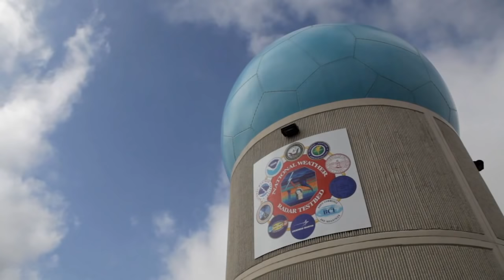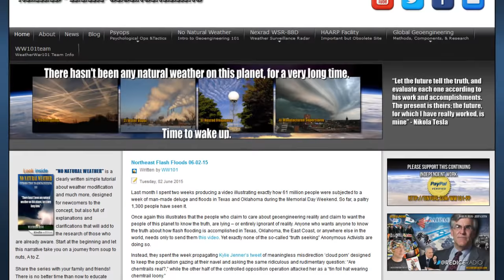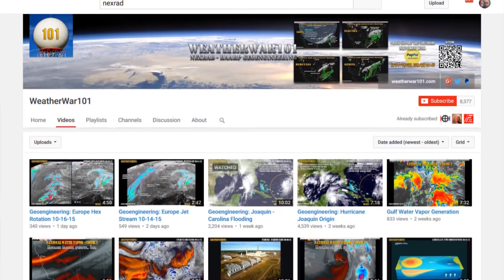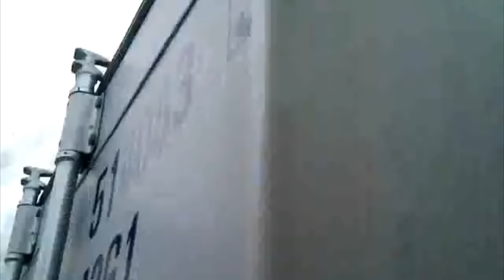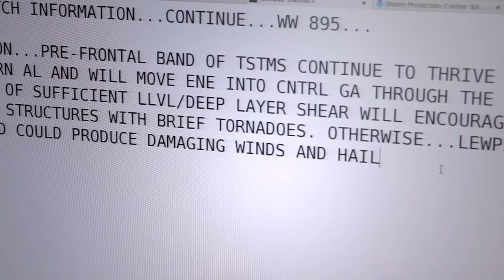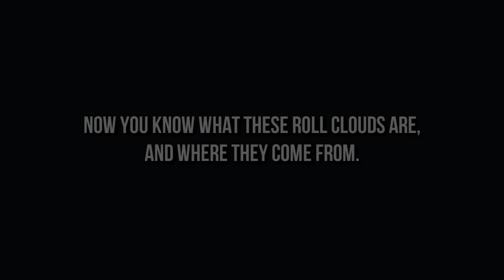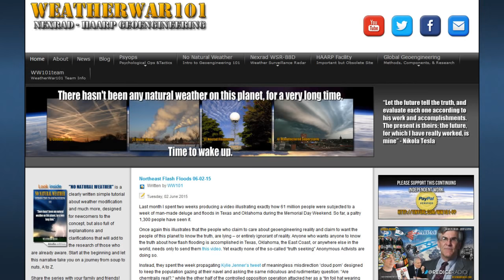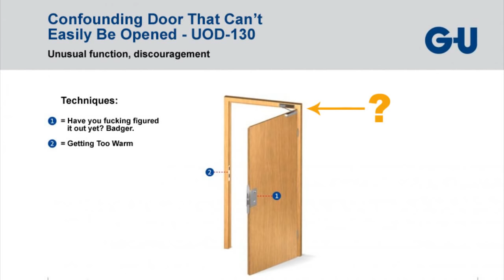Wanna See How the Government Creates Hurricanes?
This is a reposting of a video made no longer available when the former TNN channel was removed by YouTube. Weather in America is most definitely controlled by various means. In this video we take a look at how some hurricanes are created deliberately through use of a combination of technologies. Thank you to channel WeatherWar101 for their research and information used in this video.